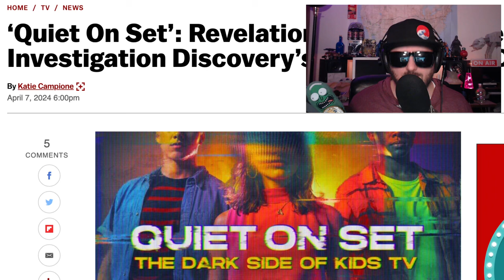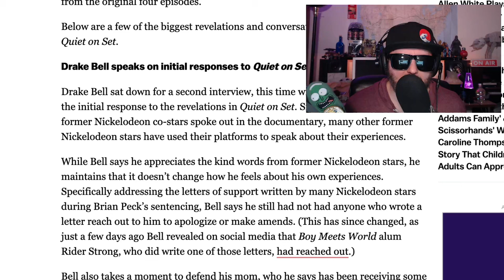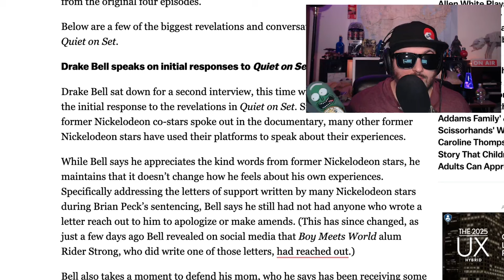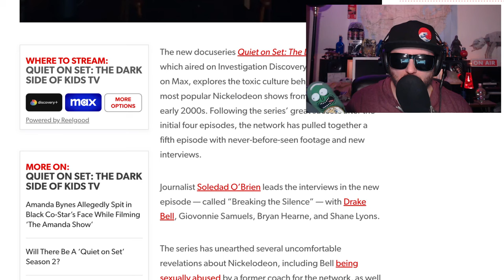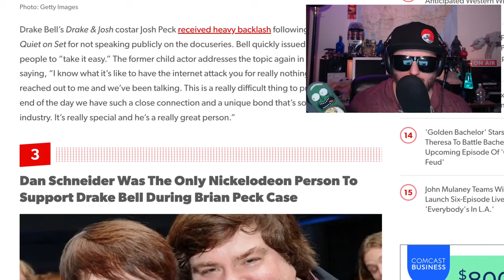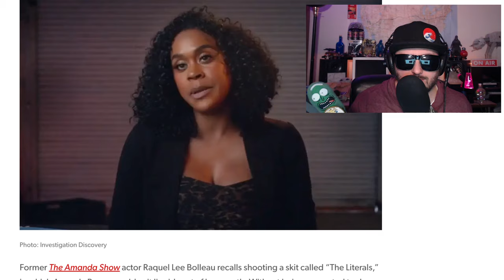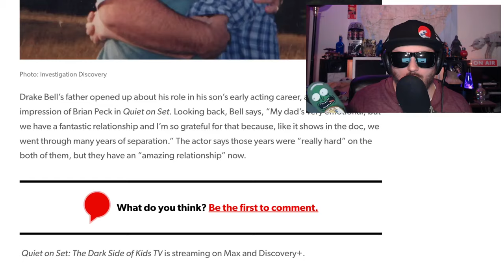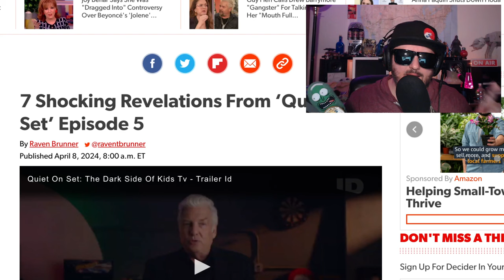Quiet On Set Ep 5 Is Exploitation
A docu-series that uncovers the toxic culture behind some of the most iconic children's shows of the late 1990s and early 2000s.

Stars
Drake Bell
Giovonnie Samuels
Kate Taylor